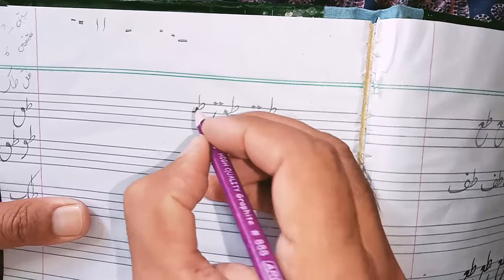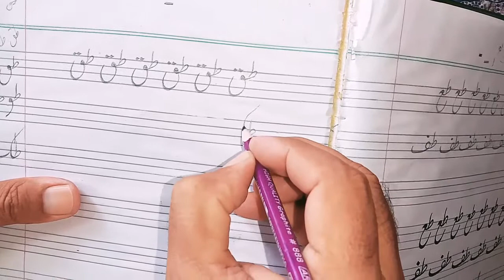How to write Arabic Modern Islamic Calligraphy | Improve Arabic Handwriting | Gulzar Ahmad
The City 41 Called us as a Guest Gulzar Ahmad Afaq Alex Very Enjoy |History of Gulzar Ahmad Top word
Best Beautiful Handwriting With Ball Point Pen | Top  Best Writing Ever |Gulzar Ahmad | Edit Afaq Alex
Aye Rasool E Ameem Khatam ul Mursaleen Tujh Sa Koi Nahiy | Naat | Beautiful Voice | Gulzar e fun
yahussain How to make painting on canvas /Easy Tips by sir Gulzar learn lesson 1 with oil colour

hello everybody I invite you to discover the beauty of the arabic calligraphy within this video which i made it using different tools: reed (on coated paper), brush and ink, pastel (simple white paper)
Improve you Handwriting within 5 minutes in Urdu Hindi. Exams are near, so i thought lets put these tips on so student can benefit from it. These simple tips to improve your handwriting could make you achieve significantly high marks. There are six tips to improve your handwriting. These tips are equally good for English and Urdu Handwriting.

here’s how i’m working on improving my handwriting. you don’t need all the supplies that i used, but since we’re stuck at home and have more free time than usual, i thought i might as well go all out! if you don’t have a printer, you can practice while using your phone/computer as reference. i hope this is helpful, and, if nothing else, i hope you’re brave enough to be bad at something new!